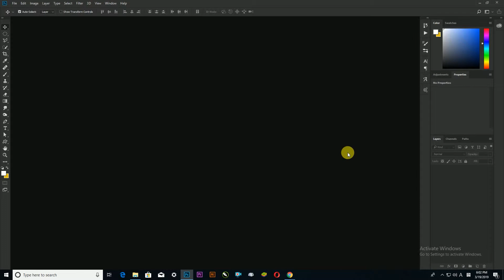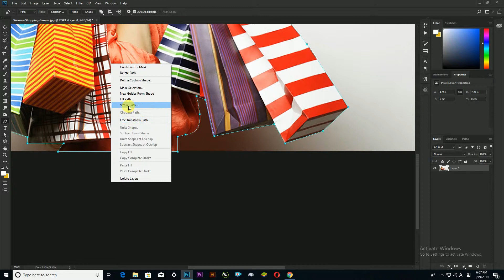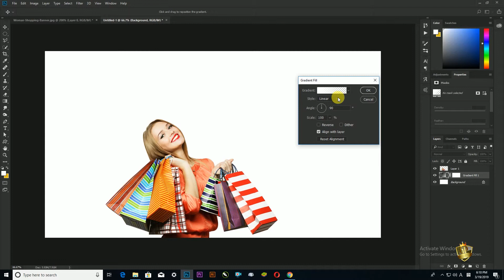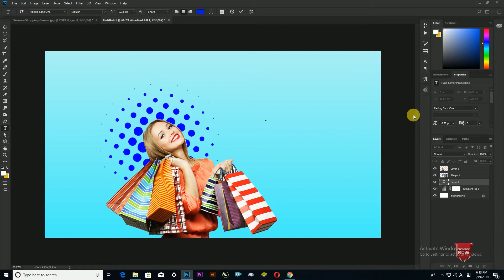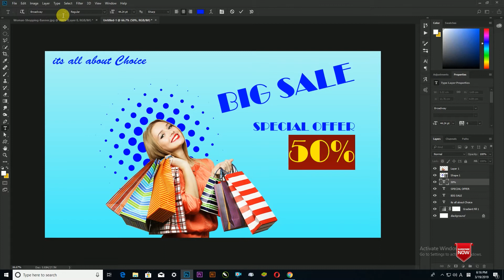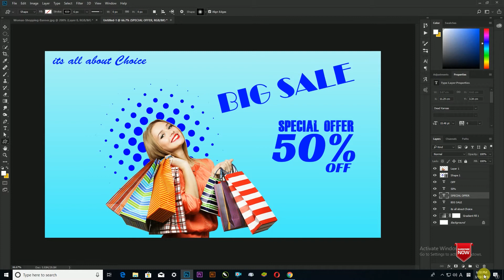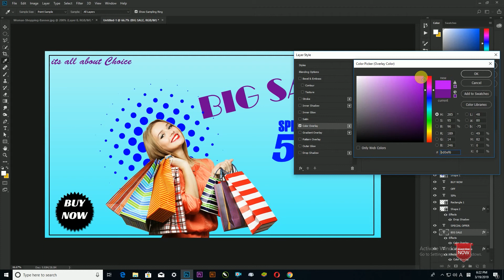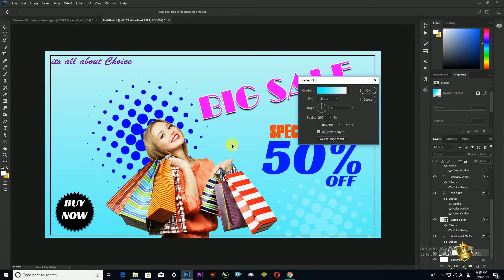How to Create Fashion AD Banner in Photoshop - Graphic Designing සිංහලෙන් මුල සිට... Episode - 17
අද වීඩියෝවෙන් ඔයාට කියල දෙන්නෙ Normal Fashion ad Banner එකක් Photoshop වලින් Create කර ගන්නා විදිහයි.